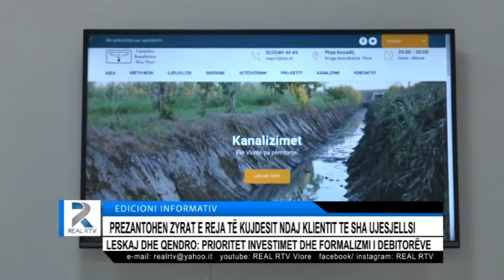PREZANTOHEN ZYRAT E REJA TË KUJDESIT NDAJ KLIENTIT TE SHA UJESJLLËS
LESKAJ DHE QENDRO: PRIORITET INVESTIMET DHE FORMALIZMI I DEBITOREVE